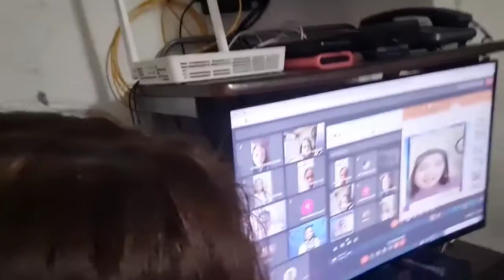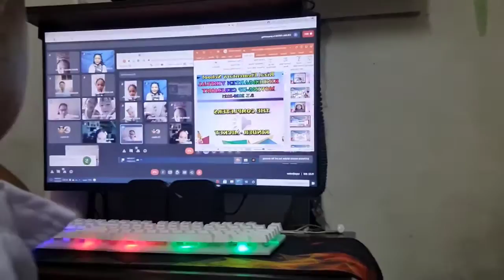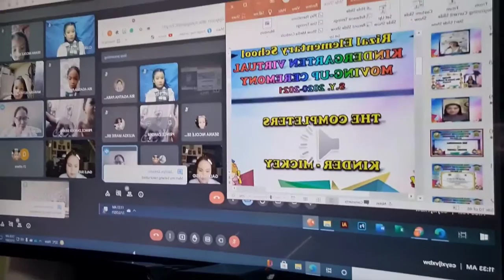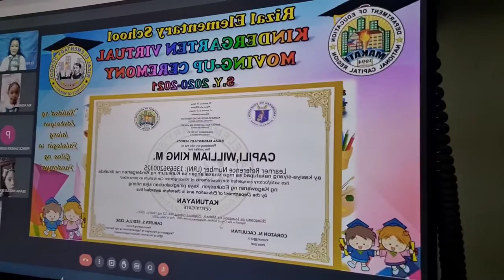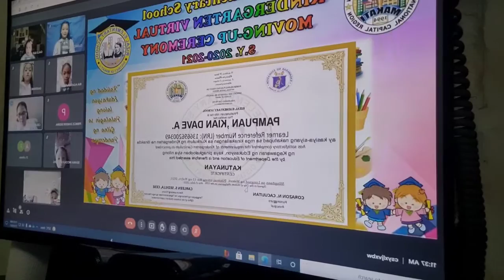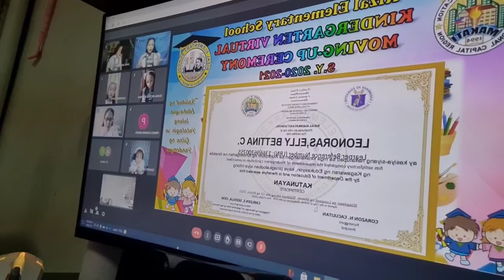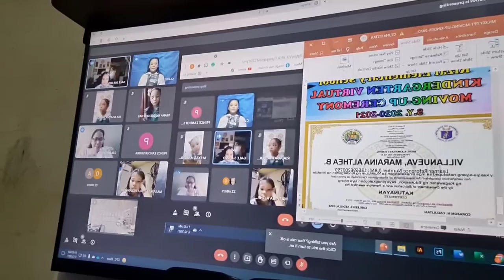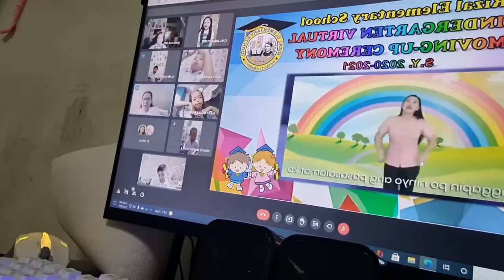MOVING UP NI MAT²X